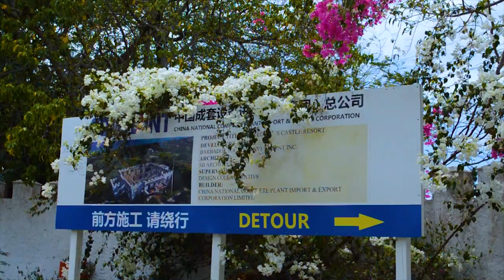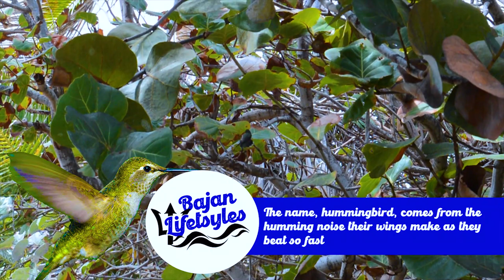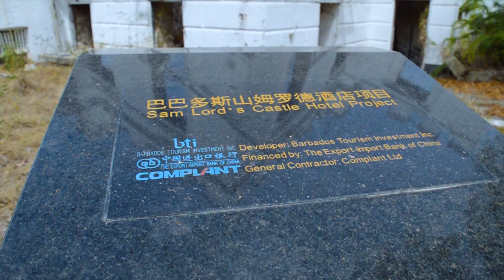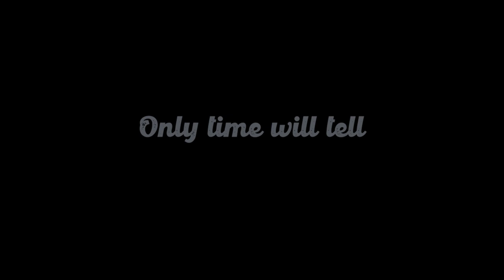Sam Lord's Castle Barbados The Old and New, Is Sam Lord's Castle Cursed?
Samuel Hall Lord was a famous buccaneer known on the island of Barbados. He was a very wealthy man who lived in a castle-mansion in the parish of St. Philip that was built in 1820.

Sam Lord married an English woman named Lucy Wightwick, against her family’s wishes and they sailed from England back to Barbados in 1809.  They had three daughters named Oceanus, Emma Lucy and Cecelia. Oceanus died when she was two years old and the two other daughters were born a year and seven months apart.   Emma Lucy was born on 22nd of April, 1811 and Cecelia was born on the 17th of November, 1812. It is said that he often kept his wife locked in the basement while he enjoyed the fine treasures and art that he stole (Butler, 1991), however, it is said that she eventually escaped home to England by bribing the slave jailer with jewels. Samuel also had children with one of the maids at the estate; together they had two boys - Edward Samuel Lord and William Lord.   Edward married a woman named Elizabeth Armour and moved to St. Lucia where they raised their four children2.

In 1831 ‘The Great Hurricane’ struck the island of Barbados.  This Category 4 hurricane partially destroyed the castle and it took until 1834 to finish rebuilding it.   Samuel Lord was known as one of the most unusual and creative pirates within the Caribbean, because rather than facing the seas like most pirates, he found a very unique way of making his profits by conquering pirate ships from on land.
Legend has it that Sam Lord hung lanterns in the coconut trees on the beach near his castle to attract ships.  The confused captains, thinking that the lanterns were for the lights of Bridgetown, would wreck their ships on the reef when trying to dock. He would then board the ships and keep the cargo and riches for his castle.

v=sBh1Xt7kSCg&list=PLoHZqFmYL4Hm_yLdbSnOrND5XrQnkKZDq